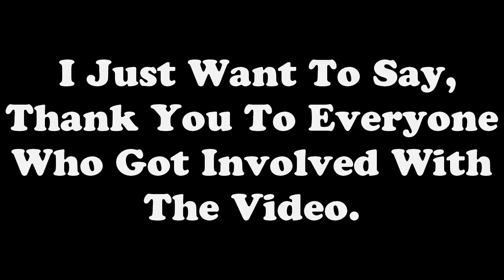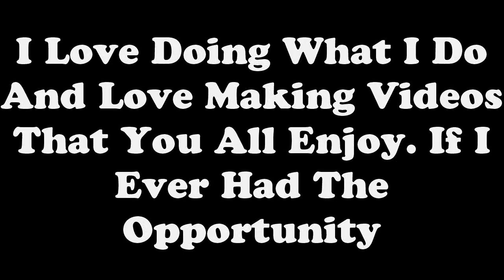ZERO Is Getting A PvZGW PS4! Thank You Everyone! So Much!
I am blown away by the support the 1 Year Fan Montage video has gotten and how much the Developers at Popcap liked it. Everyone who works at Popcap I believe has seen it and they even showed it to people at EA. This could not of been possible without your help and I would never of asked for anything in return, but instead they are going to send me a Signed Custom Plants vs Zombies Garden Warfare PS4 which itself is one of the rarest things you can get that is Garden Warfare Related. I will keep this for the rest of my life and it will be one of many Collectable Garden Warfare Items that I will keep. I already have The Posters, An Xbox One Controller, A hoodie and now a PS4. I could never ask for anything but to continue making great content and hopefully a sequal! I Look forward to seeing what you have to bring in the future!